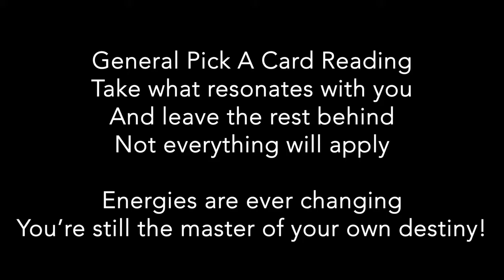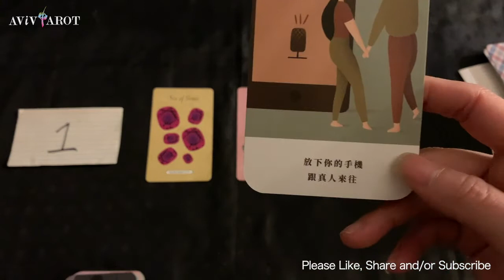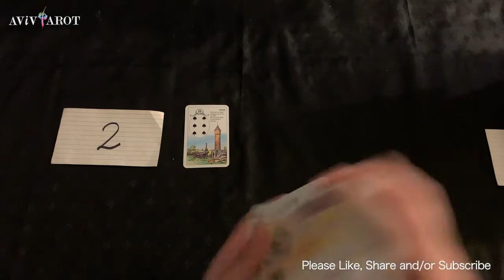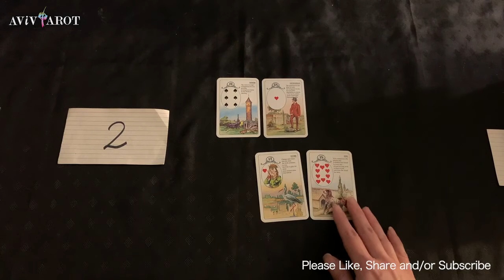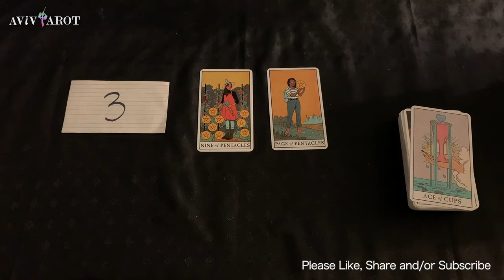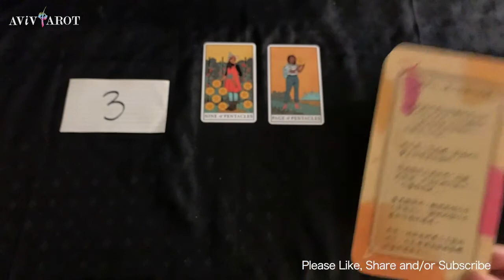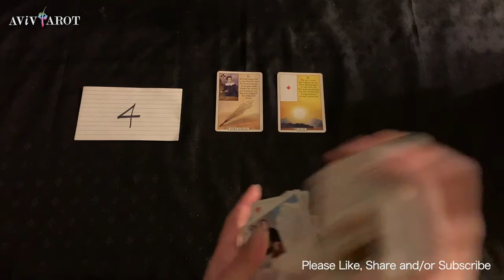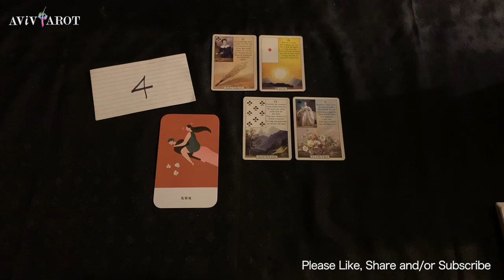💖Pick a Card🔮Messages from the Universe that's Meant for You Now (Timeless)❤️😊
Pile 選項 1: 2:05
Pile 選項 2: 14:02
Pile 選項 3: 30:03
Pile 選項 4: 43:07